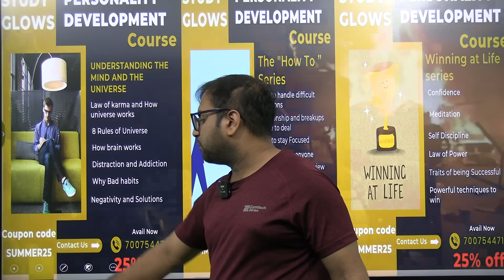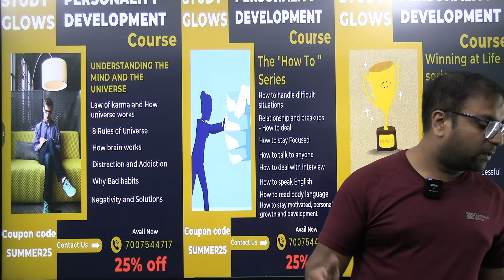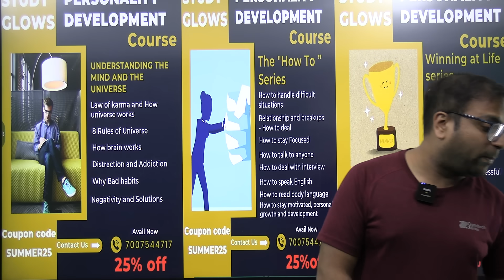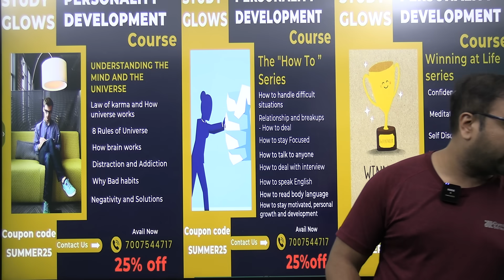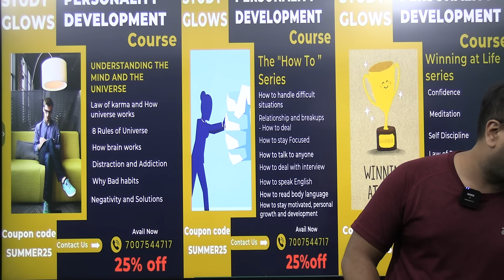Kerala, Delhi and UP on high alert